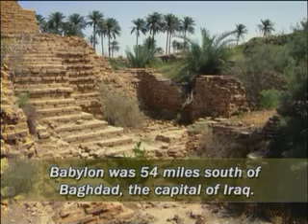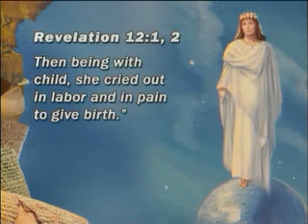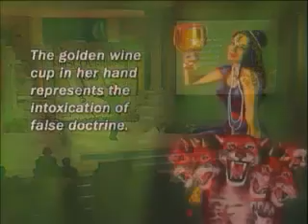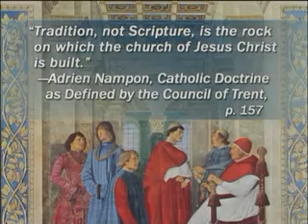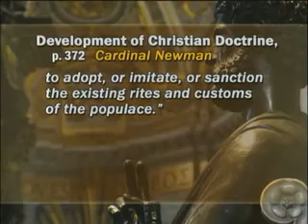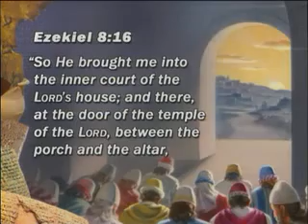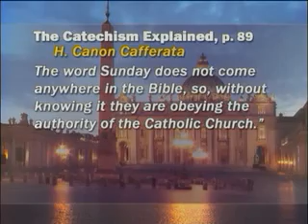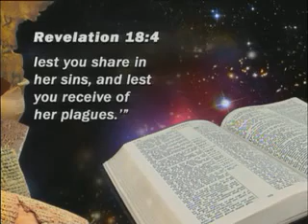Solving the Riddle of Religious Confusion - Mark Finley